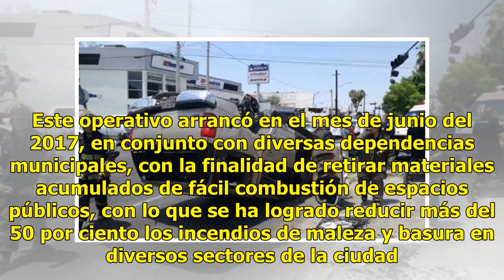La UMPC mantiene operativos de rescate de espacios públicos en Hermosillo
Suscríbete ahora a nuestro newsletter Ratio: 0 / 5 HERMOSILLO, SON.- Continúan los operativos por parte del personal de la Unidad Municipal de Protección Civil (UMPC), en puntos donde se concentran personas en estado de indigencia que acumulan basura, informó Guillermo Moreno Ríos. El titular de la ...